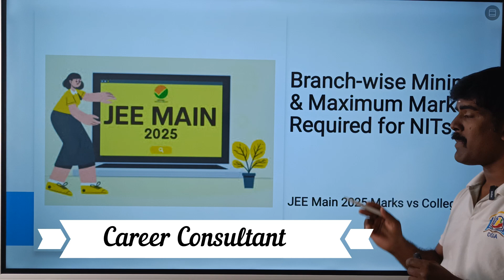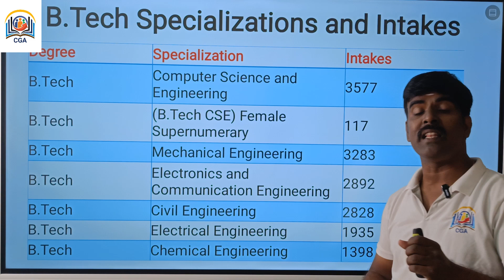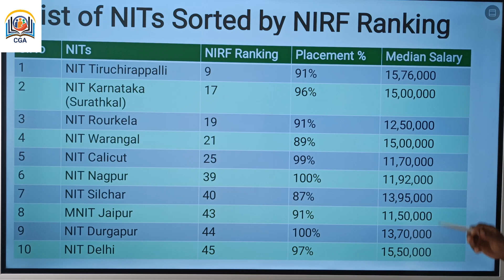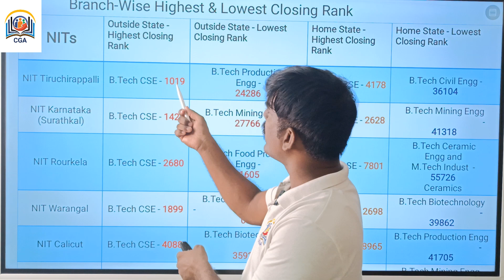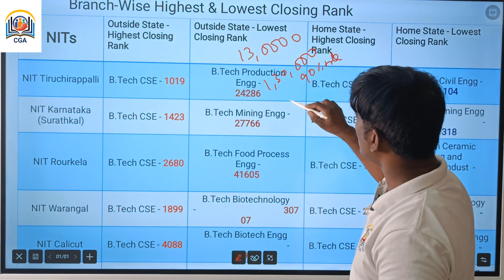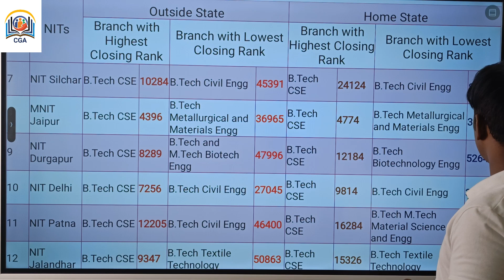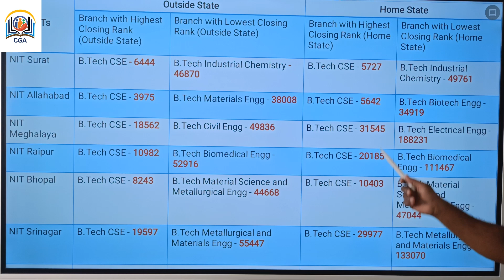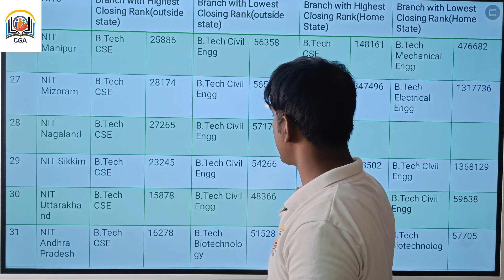🔴JEE Mains 2025:Branch-wise Minimum & Maximum Marks Required for NITs|JEE Main 2025 Marks vs College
🔴 JEE Main 2025 Marks vs NITs – Branch-Wise Cutoff | Minimum & Maximum Marks Required!

Are you aiming for admission to NITs in JEE Main 2025? Wondering how many marks are needed for your dream branch? In this video, we provide a detailed analysis of branch-wise minimum and maximum marks required for various NITs based on past trends and expected cutoffs for 2025.

✅ What you’ll learn in this video:
🔹 Marks vs Rank Analysis for JEE Main 2025
🔹 Branch-wise Minimum & Maximum Marks Required for NITs
🔹 Cutoff trends for CSE, ECE, EEE, Mechanical, Civil, IT, AI & Data Science, and more
🔹 Category-wise Cutoffs (GEN, OBC, SC, ST, EWS)
🔹 Expected closing ranks for top NITs like NIT Trichy, NIT Warangal, NIT Surathkal, NIT Calicut, and others

🎯 Whether you are targeting top NITs or newer NITs, this video will help you set a realistic target for your JEE Main 2025 preparation.

📢 Follow us for the latest JEE & college admission updates!